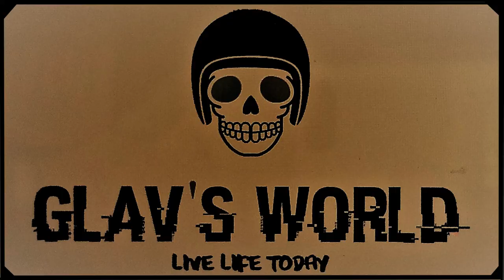Riding the Lions Road (NSW & Qld)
Day 4 (last day) of our "Crossing the Great Dividing Range Tour". The Day's Route started in Casino and then Kyogle. From Kyogle (in New South Wales) we used the Lions Road to cross the border back into Queensland. Lunch at Boonah then home to Brisbane. 220 Kms.